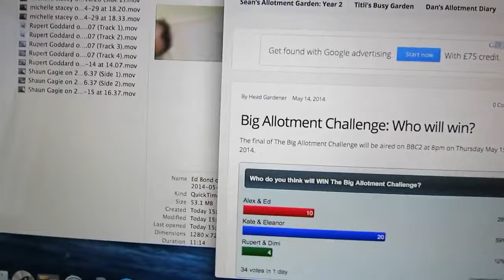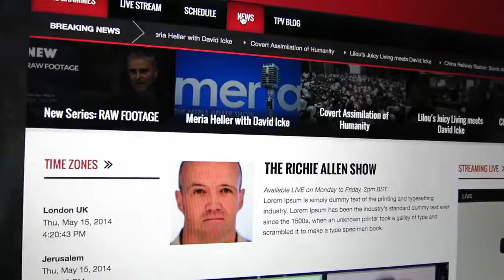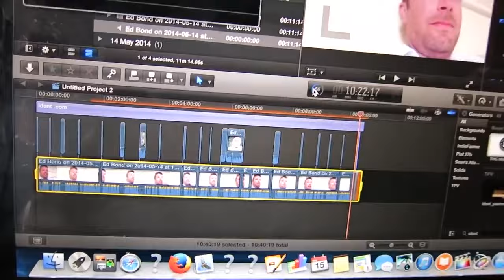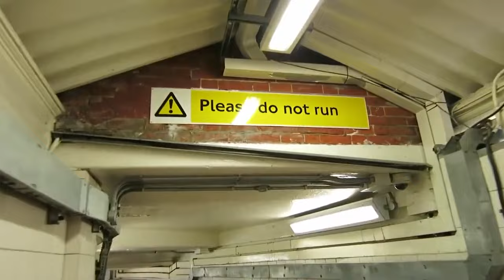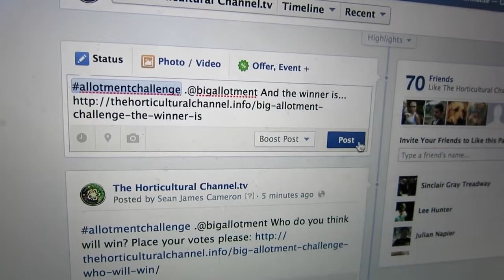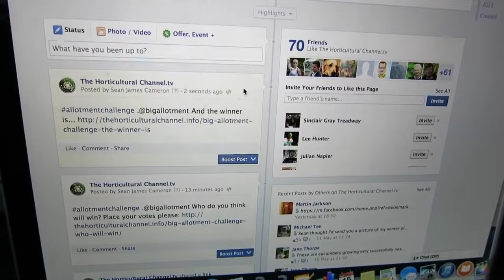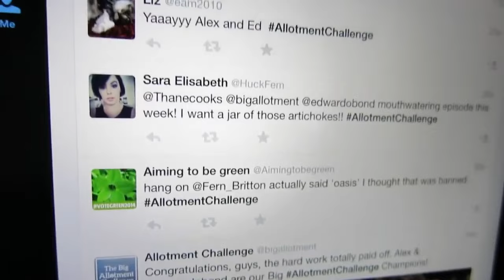Working at The People's Voice 2014